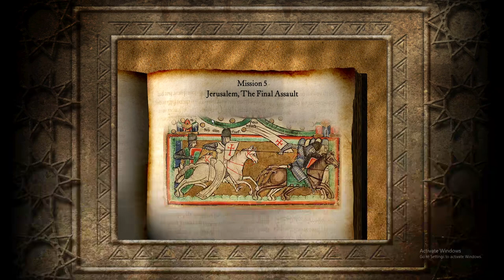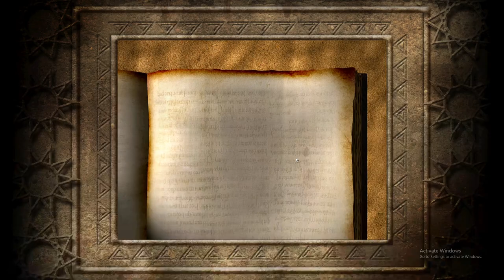Stronghold: Crusader - Skirmish Trail / The Call To Arms / Jerusalem, The Final Assault